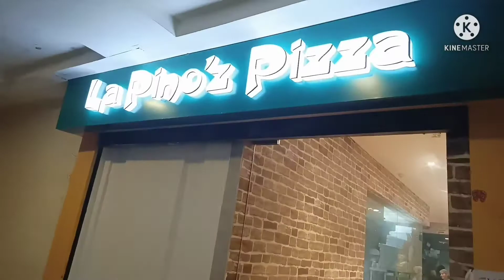Suddenly Met a guy after 20 yrs who witnessed our love story😱| Pocket Friendly 🍕at La Pino'z Pizza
Surprisingly Met a Person who was witnessed our love story, After 20 years 😱😳 during our evening ride.

Also, took a evening snacks at Wow Momo and LA PINO'Z PIZZA.